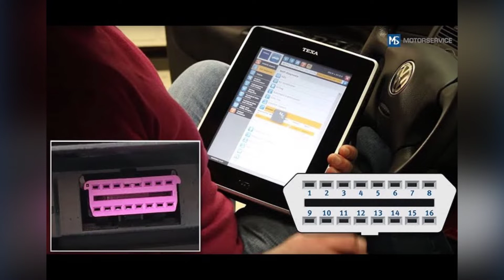How to Diagnose and Fix P025D Engine Code - OBD II Trouble Code Explain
OBD-II fault code P025D means that there is a high circuit issue with the fuel pump module control, resulting in decreased engine performance.
0933